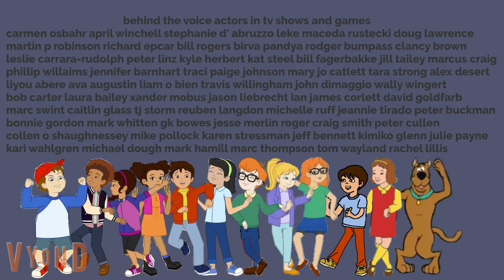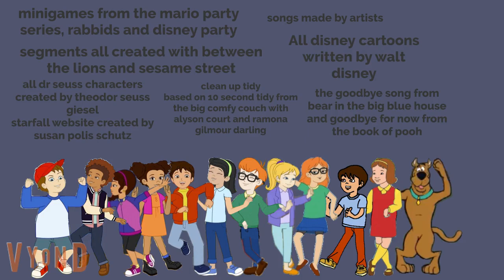scooby doo and the students adventures the forgotten Valentine part 2